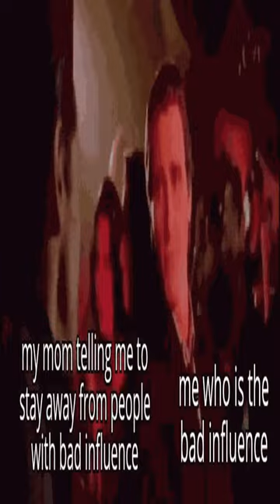"loophole, ain't no hacking involve" - Dankest memes and comments Friday March 3rd!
"loophole, ain't no hacking involve" - Dankest memes and comments Friday March 3rd! meme,reddit,thank you memes